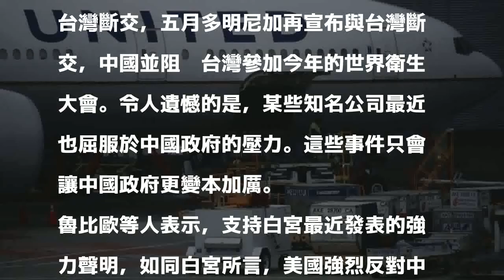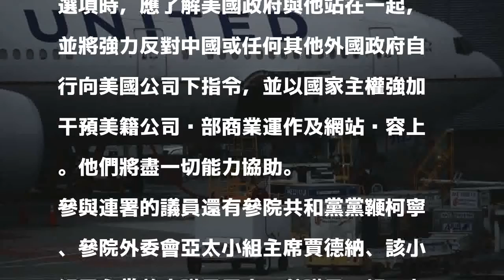美參議員聯函美航空公司 支持他們反抗中國政治長臂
〔駐美特派員曹郁芬／華府十八日報導〕美國參議員盧比歐與台灣連線共同主席梅南德茲等八位議員今天聯名致函給美國聯合航空與美國航空的執行長，表示台灣有白宮和國會支持，而美國政府也與他們站在一起，強力反對中國對他們下達指令。

發表評論評論如下。